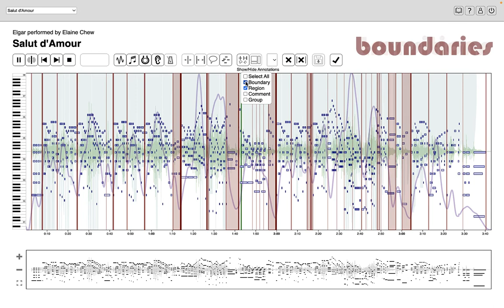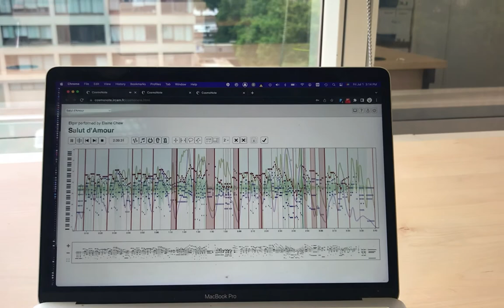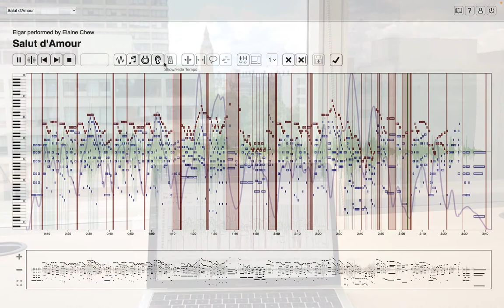Salut d'amour with CosmoDoit analysis and CosmoNote annotations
With thanks to the CNRS–STMS Lab* (IRCAM) for three fruitful years in Paris. The next chapter of Cosmos begins at King's College London / St Thomas' Hospital, jointly hosted by the Department of Engineering and the Faculty of Biomedical Engineering and Imaging Sciences in the School of Natural, Mathematical & Engineering Sciences and Faculty of Life Sciences and Medicine, respectively.

Music
Salut d'amour by Edward Elgar
Video, performance, annotations by Elaine Chew

CosmoNote by Lawrence Fyfe, w/ input from Daniel Bedoya and Elaine Chew
CosmoDoit by Corentin Guichaoua with Daniel Bedoya

CosmoNote and CosmoDoit are part of the Cosmos project that has received funding from the European Research Council (ERC) under the European Union’s Horizon 2020 research and innovation programme (Grant agreement No. 788960).

* CNRS, IRCAM, Sorbonne Université, Ministère de la Culture